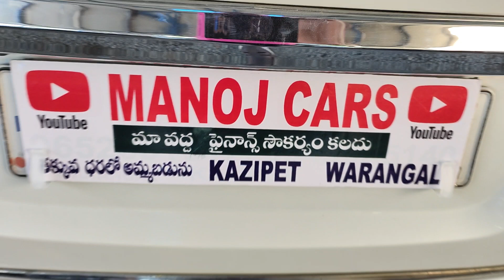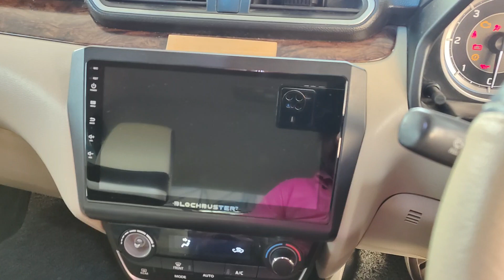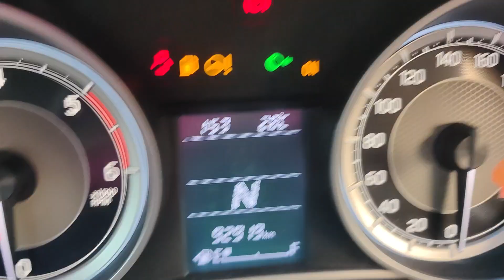swift dzire 2017 zdi plus ఆటో గేర్ అమ్మబడును manoj cars#వరంగల్ ☎️🙏9652661617,9949995140